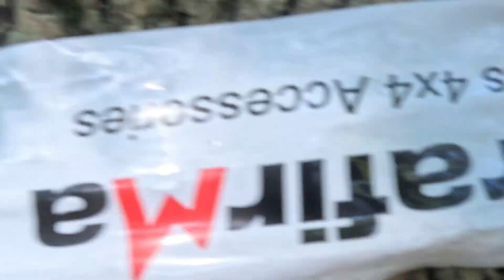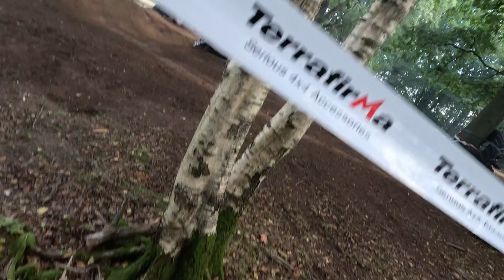dirt nationals 2024